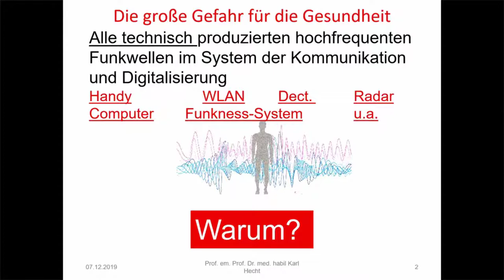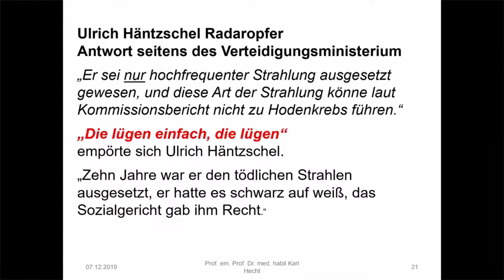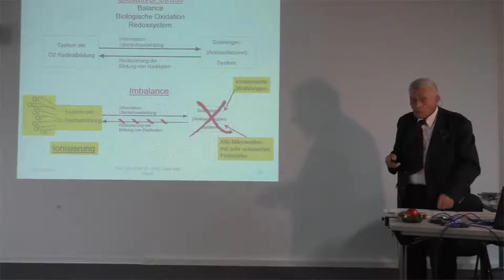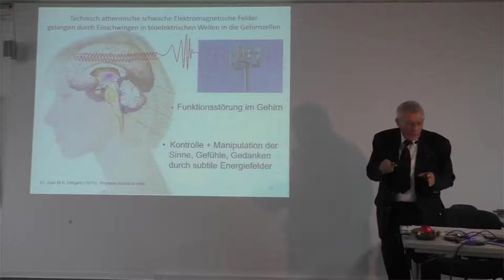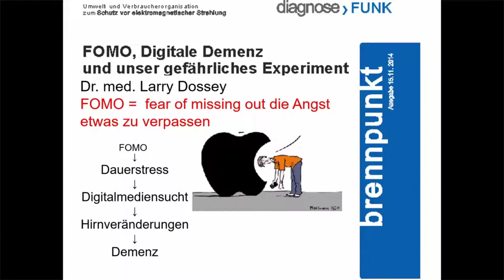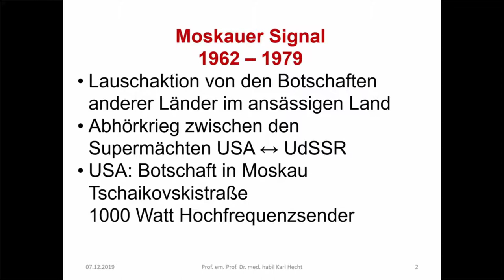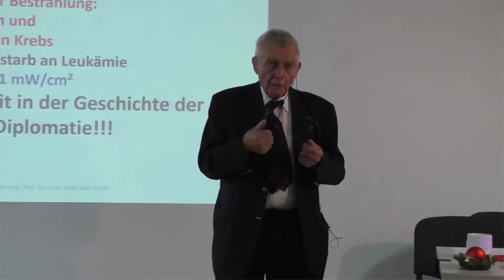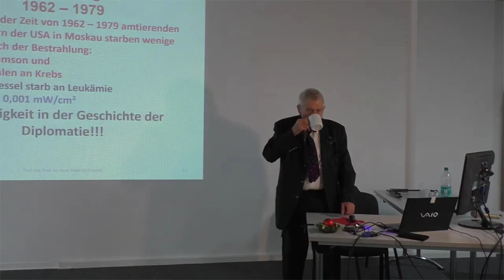Schaden durch Elektrosmog vermeiden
Die Gesundheit aller Menschen wird zunehmend durch schädigende Radiofrequenzen gefährdet. Viele Menschen haben schon beträchtliche  Gesundheitsschäden ertragen müssen, zahlreiche Menschen bezahlten bereits mit dem Leben. Folgen Sie den Ausführungen von Professor Karl Hecht und lernen Sie nicht nur die Gefahren einzuordnen, sonder auch, wie Sie sich dafor schützen können.